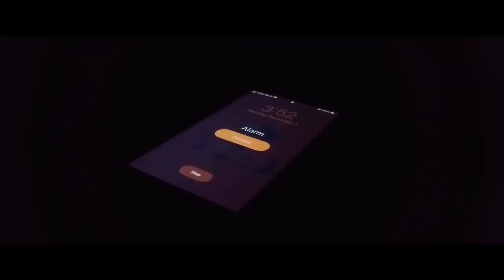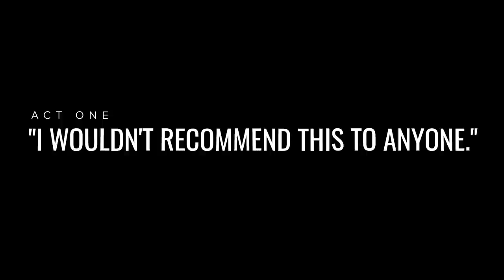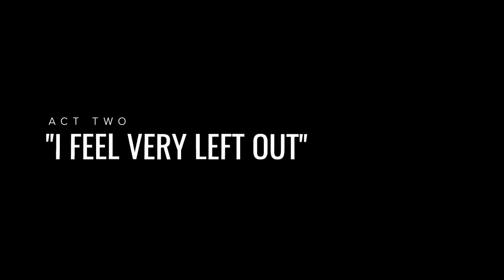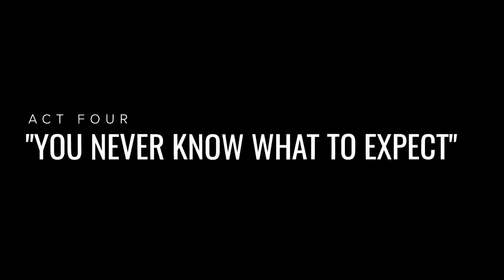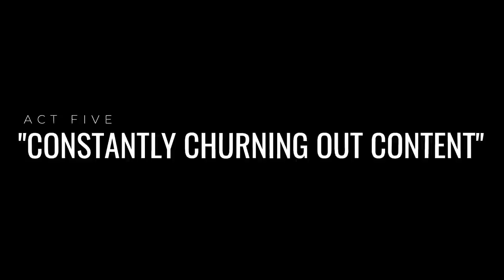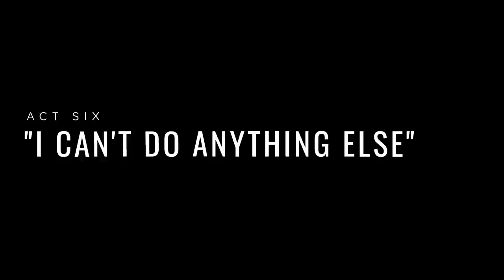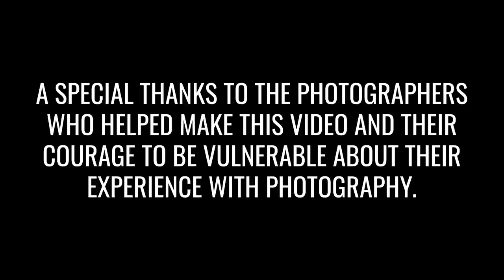What the Life of a Landscape Photographer is Really Like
There were many reasons and inspirations for this film. However, the main idea came when I was unmotivated to go shoot one morning and continued to get direct messages from people that said they wanted to a landscape photographer. You see, I think that people are in love with the idea of being a full-time landscape photographer, but if they knew some of the struggles we all deal with, they might think differently. Now, let me say this, I love what I do. I don't want you to think that I'm complaining about what I do. It's my dream job and I could never do anything else. However, that doesn't mean landscape photographers are immune to challenges and feelings. In this short documentary film, you will hear from myself and six other landscape photographers on what the life of a landscape photographer is really like.

Complete Landscape Photography Courses are now available on my website!

THE GEAR I USE:
SONY A7RII

SONY A6000

DJI MAVIC PRO

TAMRON 17-28 F.2.8

SONY 70-200 F/4

ROKINON 12MM F/2

VANGUARD VEO2 264CB TRIPOD

F-STOP GEAR TILOPA BACKPACK